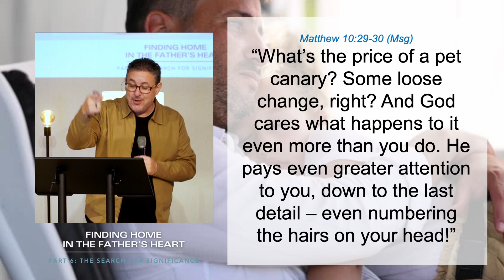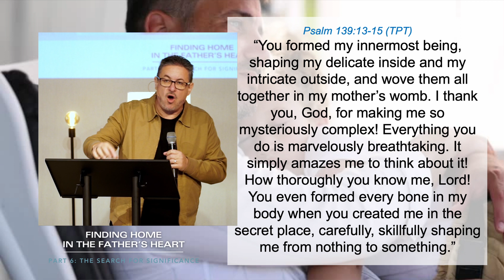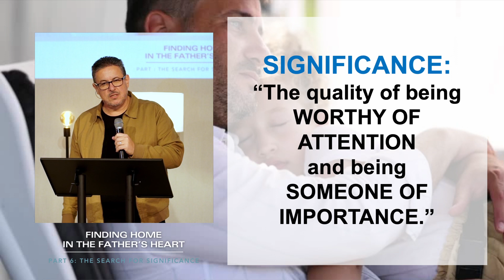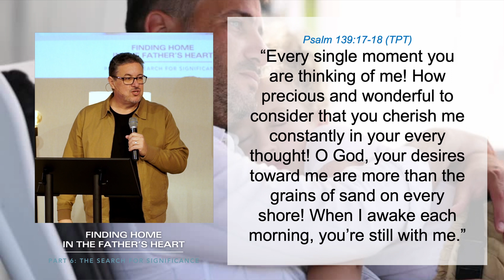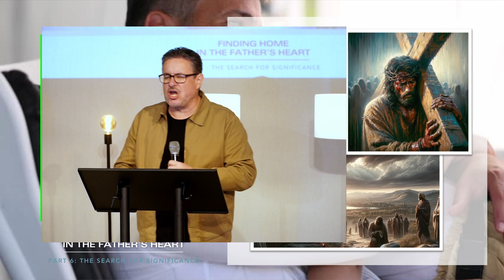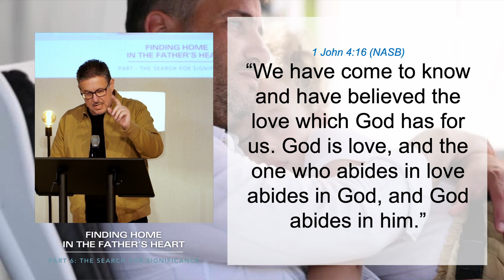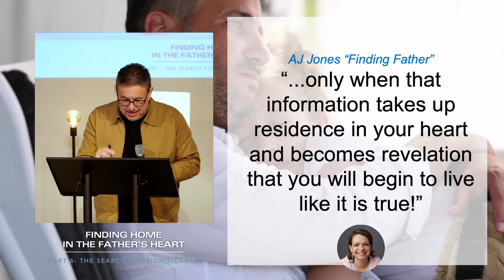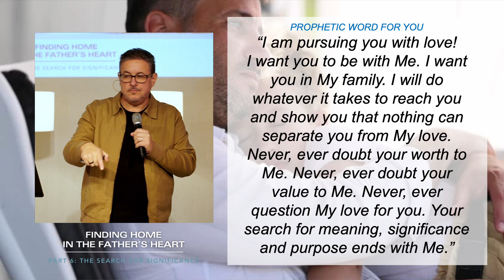Finding Home in the Father's Heart - PART 6: The Search for Significance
We are living in a world where the danger of comparison is causing many to doubt and question their worth and value. Many voices of opinion and false ideas of perfection are destroying people every day.  So, what does Father God have to say about you? In this message, you will be encouraged by the opinion of the One who matters most. Be prepared for the search for significance to end when you realize how valuable you actually are.

DISCUSSION and ACTIVATION:
1. What areas of your life do you doubt your significance to your Heavenly Father?

2. Take time in prayer to ask God what He wants to say to you about those things. Wait for Him to speak and write them down or discuss as a group.

3. Is there an area of your life where you believe you are unworthy of Father’s attention? How do you think He would respond to those thoughts.

4. Read 1 John 4:16. What is the difference between knowing something mentally (ginosko) and believing something from the heart (pisteuo)?

5. What head knowledge does God want to move to your heart today? In other words, are there any beliefs that you know with a mental understanding, but are yet to see lived out in your life (e.g. giving an offering, witnessing to unbelievers, forgiving someone, your health, vision etc.)?